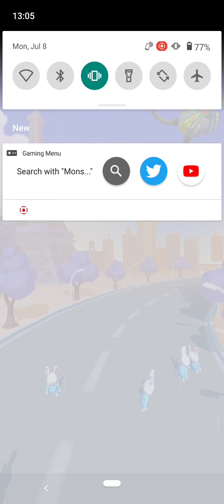Monster Brawl: Planet Defender - Tutorial Mechangelion Robot War Battle Gameplay Walkthrough Part 27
Monster Brawl: Planet Defender - Gameplay Walkthrough Part 27 Tutorial Mechangelion Robot War Battle

Monster Brawl Planet Defender - Gameplay Walkthrough Part 27 Tutorial Mechangelion Robot War Battle (iOS, Android Gameplay) Monster Brawl: Planet Defender - PANTHERA GLOBAL 🔔Please Subscribe: AR ranker yt￼ / @arrankeryt412   👍Like and Subscribe for more video games 🖥️★ WATCH MORE GAMEPLAY VIDEOS ★ Short Life Levels 7 8 9 + Fails Walkthrough   ￼ • Short Life Levels 7 8 ...   Stickman Sniper : Scary Zombies Android Gameplay   ￼ • Stickman Sniper : Scar...   Scary Teacher 3D Gameplay Walkthrough Part All New & Old Levels   ￼ • Scary Teacher 3D - Gam...   Sniper 3D Gun Shooter   ￼ • Sniper 3D Gun Shooter:...   Clue Hunter Gameplay Walkthrough   ￼ • Clue Hunter - Gameplay...   Ball Run 2048 - Gameplay Walkthrough Tutorial   ￼ • Ball Run 2048 - Gamepl...   Scary Teacher 3D - Miss T Is A Zombie Mod New Levels   ￼ • Scary Teacher 3D - Gam...   SAKURA School Simulator - Android iOS Gameplay   ￼ • SAKURA School Simulato...   Supreme Duelist Stickman - Gameplay Walkthrough   ￼ • Supreme Duelist Stickm...   Going Balls - Gameplay Walkthrough   ￼ • Going Balls - Gameplay...   Army Commander - Gameplay Walkthrough Part 4   ￼ • Army Commander - Gamep...   Stickman Party: 1 2 3 4 Player Games Free - All Minigames   ￼ • Stickman Party: 1 2 3 ...   War of Rafts: Crazy Sea Battle - Gameplay Walkthrough   ￼ • War of Rafts: Crazy Se...   K-Sni 🔽Download Mobile Game: Free iOS game: Free Android game
📱Game Description:Monster Brawl: Planet Defender About this game Do you want to become a powerful robot warrior? Want to immerse yourself in battles with monsters? Monster Brawl: Planet Defender is the best game for you. This is a fighting game where you can control and upgrade your giant robot to the strongest. In Monster Brawl: Planet Defender, you will be able to choose one of many robots with unique designs and different powers. You will have to confront opponents that are not only other robots but also giant monsters. You must use your fighting skills to create effective blows, dodge enemy attacks, and take advantage of the powerful weapons available. Participate in competitive battles and win absolute victory thanks to your equipped strength and strategic thinking. Let's prove who is the best robot warrior. 🎮 Control Boost your Robot's power to overcome the war robots. Launch fighting moves in one-on-one robot combat with easy gameplay. Use the control panel with specific actions, jabs, and punches like in real boxing games. Become a skilled robot maker. Enhance your robot with a strong weapon to kick the boss and finish the levels. Many difficult and challenging levels are waiting for you to conquer 🎯 Features - Diverse levels: Control your mech robot and fight against real steel enemies in the various mech areas. - Upgrade unlimited. Upgrade your robot with new parts and skills to make it stronger and faster. - Wonderful experience: Enjoy the stunning 3D graphics, realistic sound effects, and smooth animations as you engage in epic robot battles. Monster Brawl: Planet Defender is a game for robot lovers of all ages. The game that will keep you entertained for hours and make you feel like a real robot warrior.